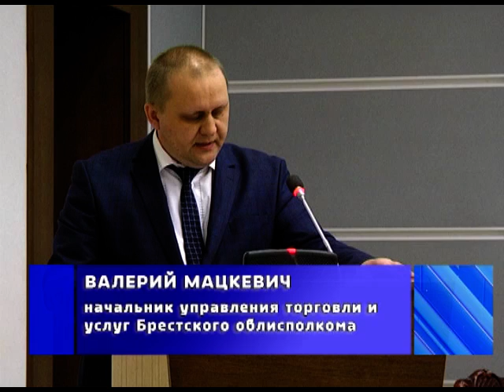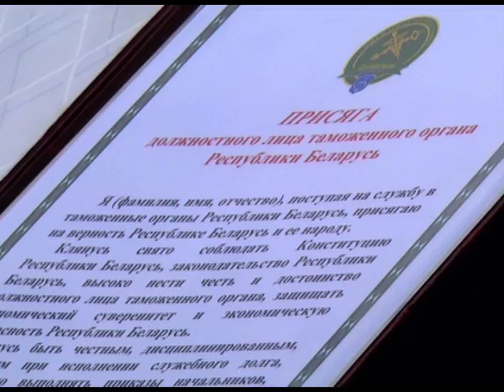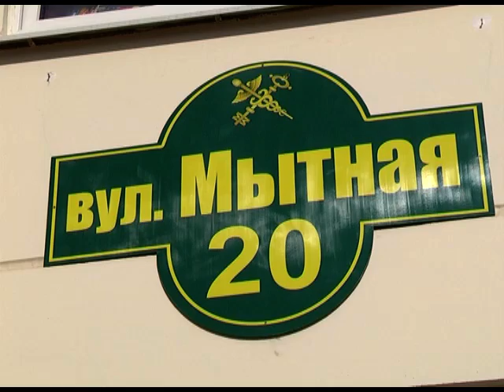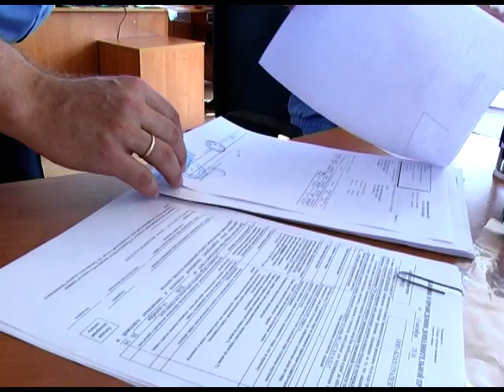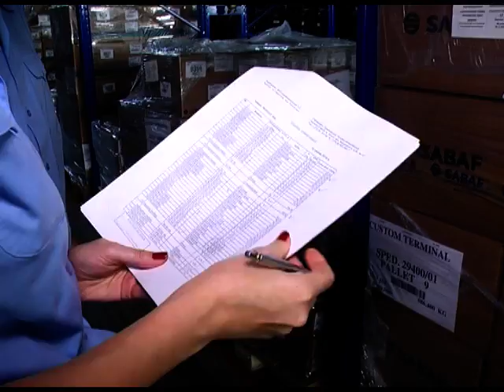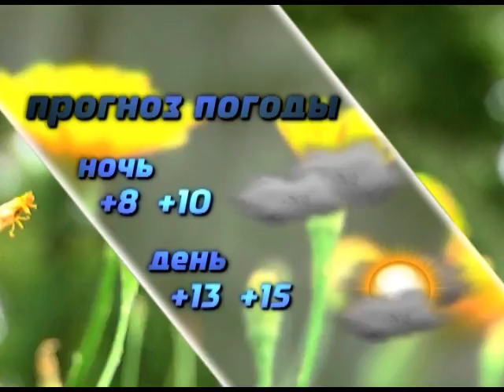2016-09-24 г. Брест. Итоги недели. Новости на Буг-ТВ.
Первое заседание оргкомитета по подготовке Бреста к 1000-летию. Журналист Л. Осмолович Оператор А. Щерба
Сентябрьское заседание облисполкома. Журналист А. Страпко Оператор Э. Бакунович
Выставка-ярмарка «Содействие здоровому образу жизни». Журналист А. Ноздрин-Плотницкая Оператор А. Щерба
Юбилей Белорусской таможни. Журналист С. Бережная Оператор Э. Бакунович
Портретная зарисовка: таможенный инспектор Е.Данилов. Журналист С. Бережная Оператор А. Щерба
Как живете, молодые специалисты? Журналист А. Ноздрин-Плотницкая Оператор А. Щерба Э. Бакунович